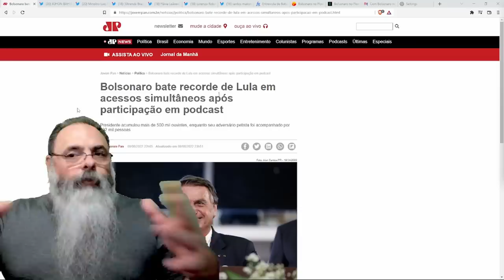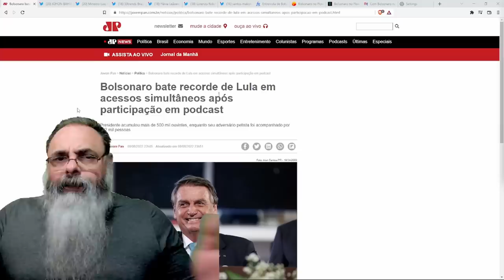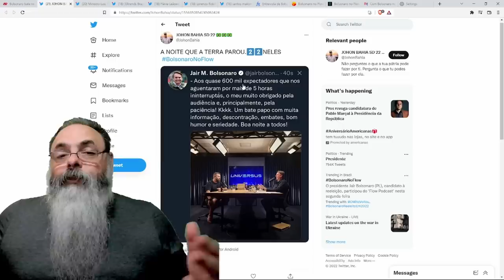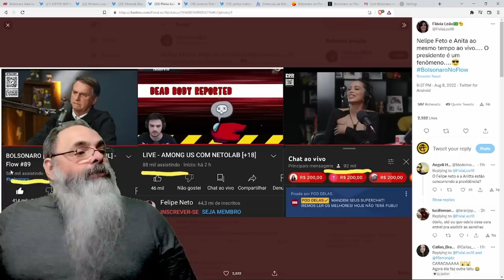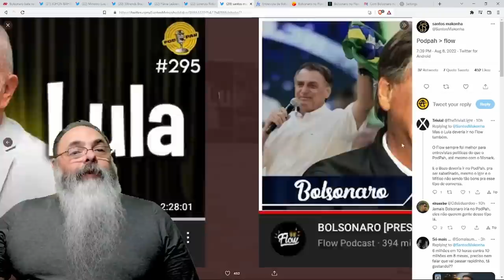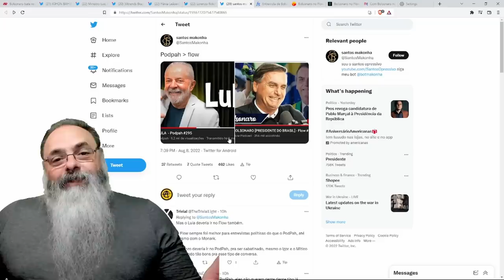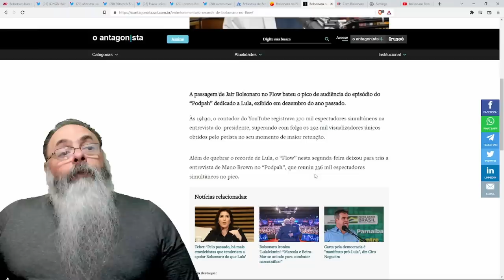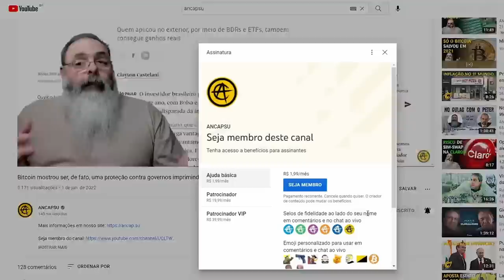BOLSONARO faz PODCAST HISTÓRICO no FLOW, com 567K SIMULTÂNEOS e 5 HORAS de duração, ESQUERDA PIRA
Ajude o canal:

16vmNcrA4Mvf7CaRLirAmpnjz1ZH3bWNkQ (Bitcoin)
LSCnrubCVcpuLrGTTLMqpwRTXvYz7vMbbA (Litecoin)
0x28aec946919c70e5e25d7c6785ede7622278b463 (Ethereum)
nano_1s6i6xwujzqnmie8nc3x8rfumdnebpsd6h4cp9wgkcpk4eb1xn5u7n48ok5b (Nano)
0x1302536c28695e47aaedd020aaf39f500cf6c22f (BNB)